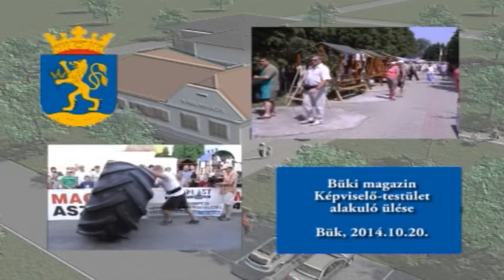Képviselő-testület alakuló üése. Bük, 2014.10.27.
Bük város képviselő-testület alakuló ülése.